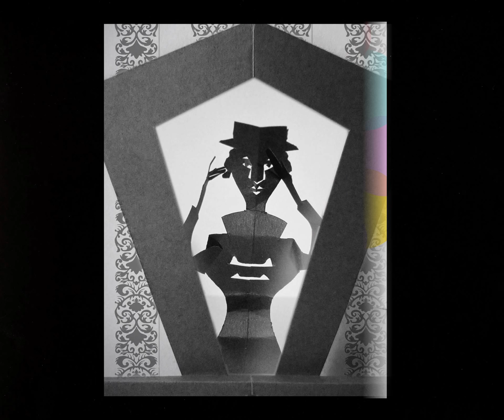Tale of One Kingdom/Nelli Levental/DiverseStory